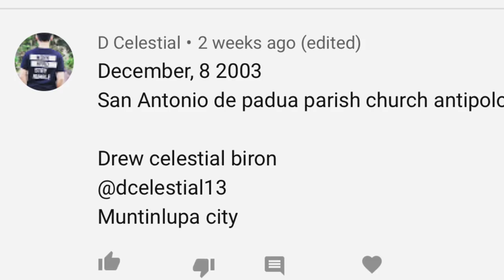FAKE HYPE SNEAKERS, COP OR DROP? + WORLD BALANCE SNEAKERS GIVEAWAY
3 topics in one vlog.
1. unboxing 3 Jordan 1 Sneakers
2. super affordable miniature collectible sneakers
3. cartimar fake shoes raid
4. World Balance Sneakers winners announcement